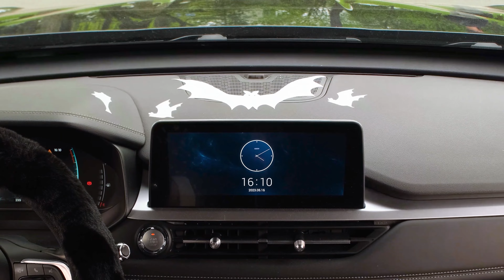レインボーカーvs 黒い車 チャレンジ | 面白いチャレンジ PaRaRa Challenge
新車チャレンジです！ ぜひご参加ください、とても楽しいですよ！